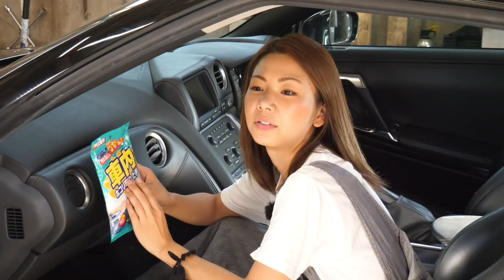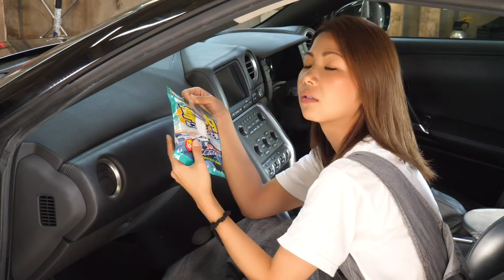マイクロファイバーモップとウェットシートで車内の細かなホコリを取ります！【メカニックTV】